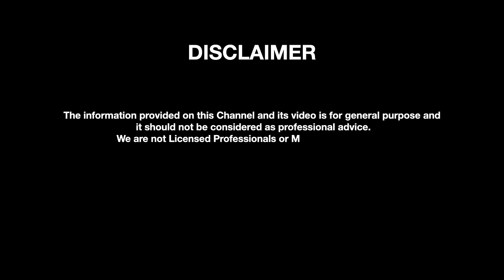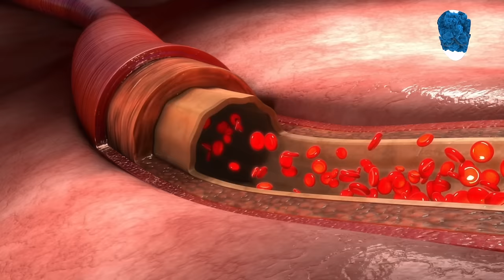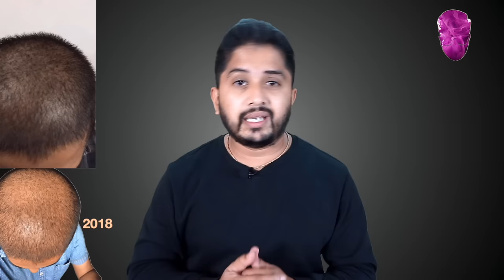Genetic Hair Loss ko Kaise Roke? How to Control Genetic Hair fall?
How to Regrow Genetic Hair Loss? My 4 years Hair Growth journey without Minoxidil. How did I prevent my Genetic Hair Fall?

Best Hair Serum, FOLLIDENSIL with Redensyl 5%, Procapil 5%
- Flipkart -

My Recommendation - Touche Wellness Follinion Onion Hair Oil

Daily Use Natural Mild Shampoo
1. Havintha Shampoo Powder:
2. Khadi Shampoo

The Camera I use to shoot this video Sony Alpha ILCE 6400L